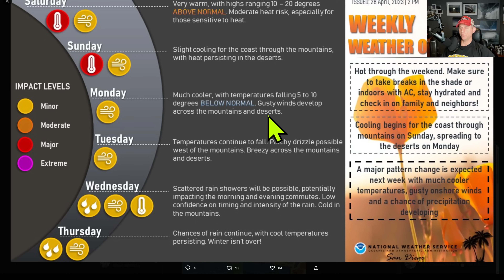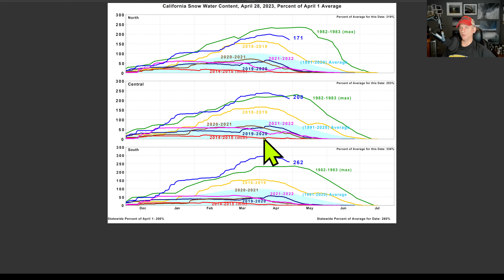System to impact California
Weather station recommendation!